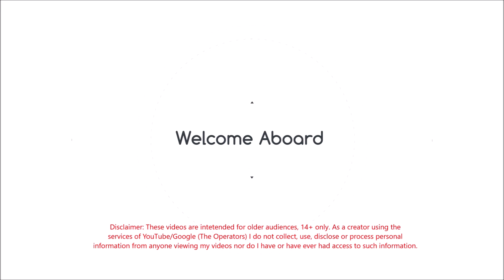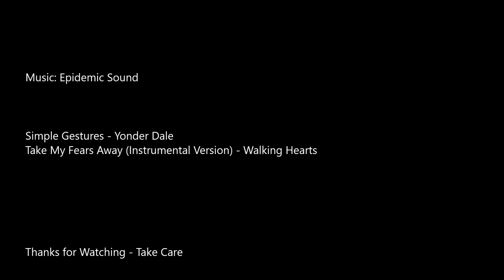Memories New Mexico Mid 1960s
New Mexico mid 1960s.